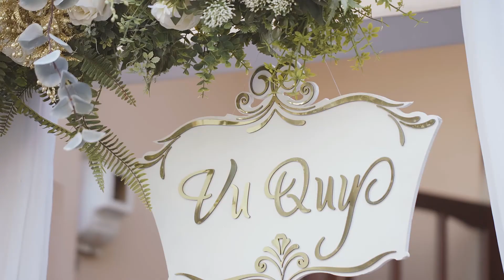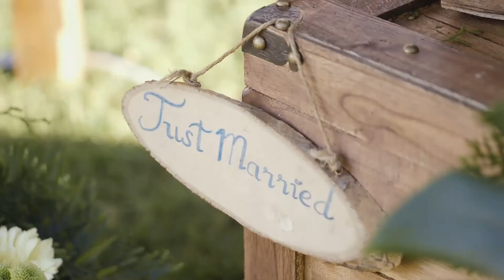Wedding Film_ Hữu Long & Minh Thùy [highlight]